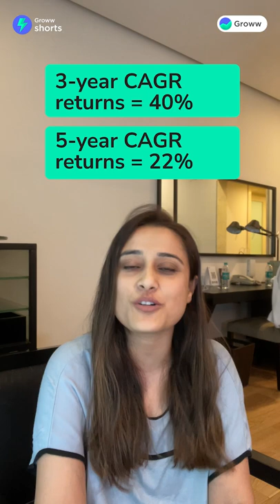Top 3 ELSS mutual funds | Tax saving funds